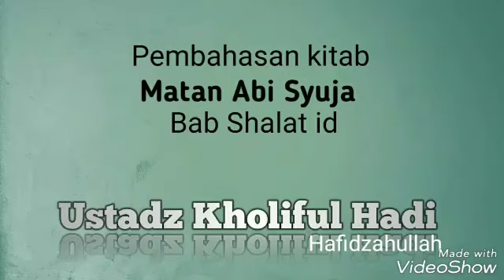Hukum takbiran di hari raya idul fitri - ustadz Kholiful Hadi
Bolehkah takbiran di hari raya idul fitri?  jawabnya ada di video ini